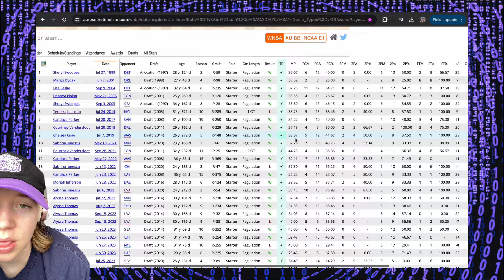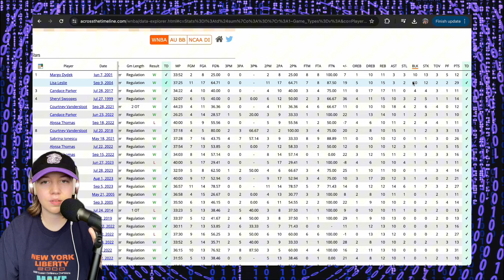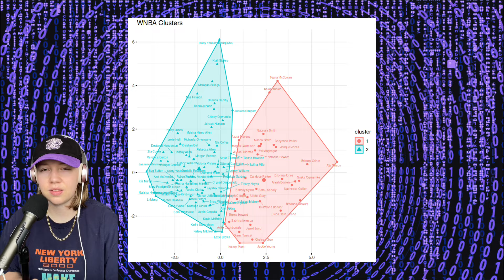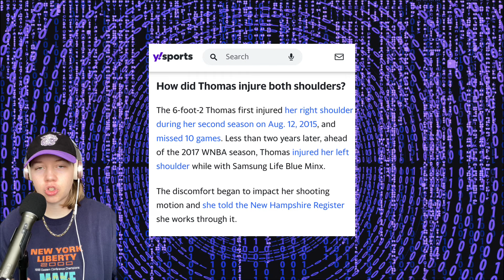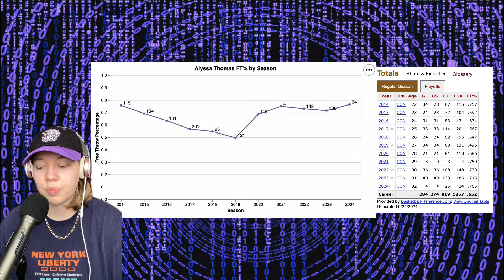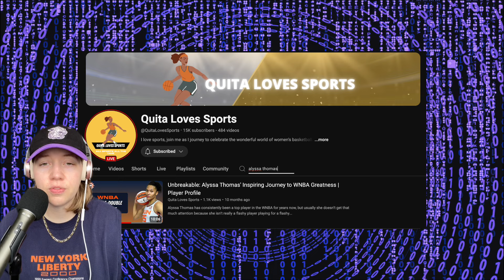why Alyssa Thomas is my favorite WNBA player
Welcome back to WNBADATA! Today, I'm making a monumental shift in my WNBA allegiance, and it's all because of Alyssa Thomas, the engine of the Connecticut Sun. Confused? Let me explain. While Gabby Williams remains a favorite, Alyssa's remarkable gameplay and recent history with Gabby – remember that kids' day incident? – have shifted my loyalties. Join me as I delve into the stats and stories behind Alyssa's game-changing presence on the court.

 **Section 1: Triple Double Queen**
Let's kick things off with a deep dive into Alyssa's triple-double prowess. Did you know she's notched 12 of the 36 triple-doubles in WNBA history? That's right! From points to assists to rebounds, she's dominated the stat sheet, even in the playoffs. With her unparalleled versatility, Alyssa challenges traditional positions and exemplifies the evolving nature of WNBA gameplay.

 **Section 2: Unstoppable Toughness**
Alyssa's toughness is legendary, playing through labral tears in both shoulders and even switching shooting hands mid-career. Despite these challenges, she's seen a rise in her free throw percentage, proving her resilience and dedication to her craft.

 **Section 3: The Alyssa Thomas Charm**
Beyond the stats, Alyssa's connections to coaches and teammates, including UW's Tina Langley and fiancée DeWanna Bonner, add depth to her story. Plus, her unique on-court presence – ever noticed her distinctive walk? – sets her apart as one of the WNBA's most captivating players.

 **Conclusion**
For a broader look at Alyssa's career, check out Quita's insightful video.

my channel is inspired by Jon Bois, Secret Base, JxmyHighroller, Foolish Baseball, Quita Loves Sports, Kofie Yeboah, Thinking Basketball, Baseball Doesn’t Exist, Analytics With Chris, Hunter Cruse, and others!